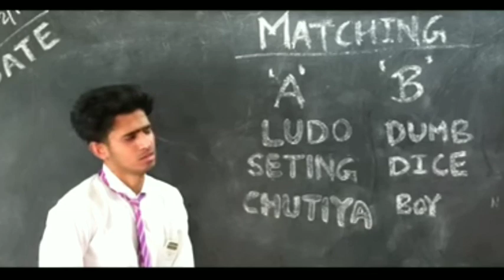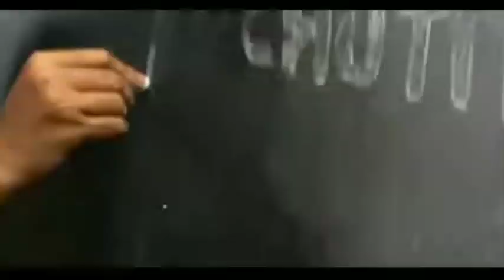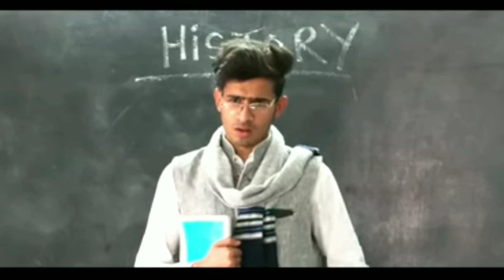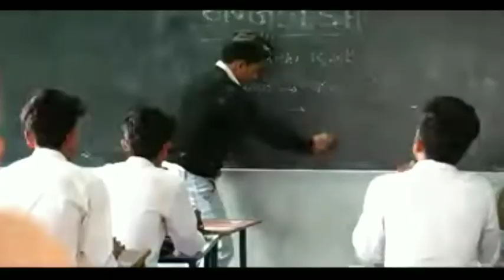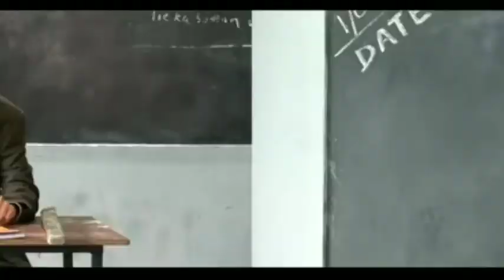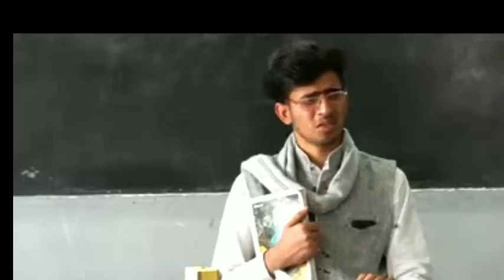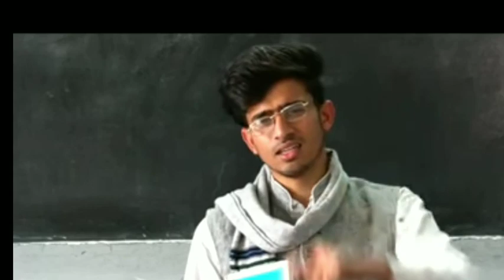school life part 1#raund2hell#funny#tranding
राम राम जी सभी यूट्यूब यूजर्स को